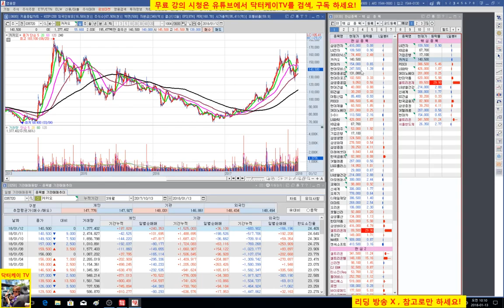= 닥터케이 TV =주식기초강의 60회/추세전환 종목